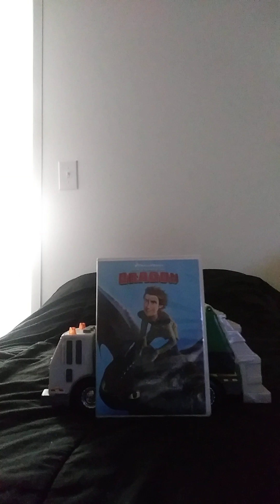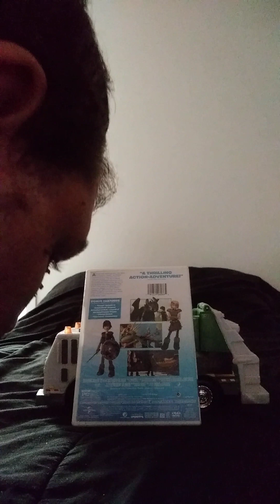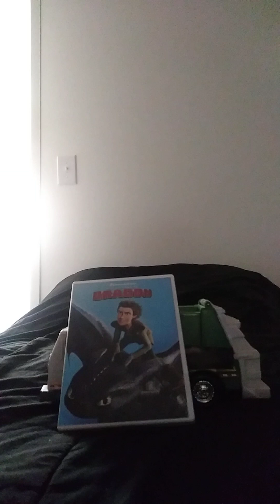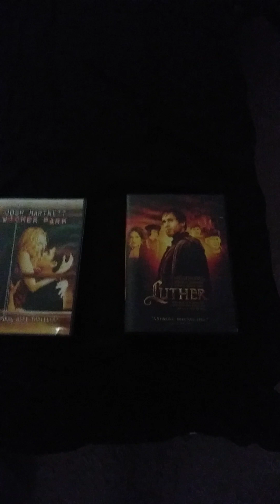Preview How To Train Your Dragon (2010 DVD)